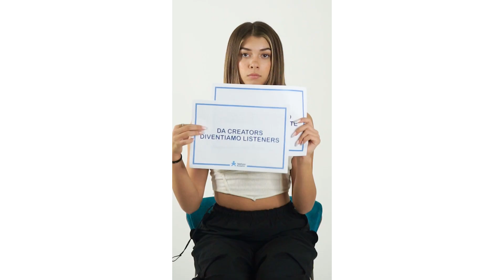Telefono Azzurro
youmark.it .